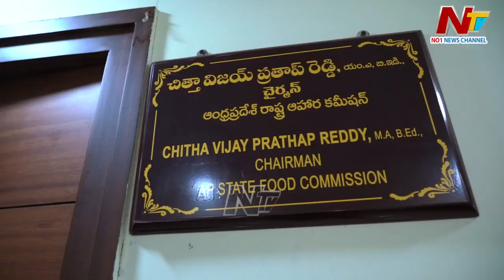AP Food Commission Vijay Prathap Reddy Exclusive Full Interview | Ntv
AP Food Commissioner Vijay Prathap Reddy  Exclusive Full Interview | Ntv